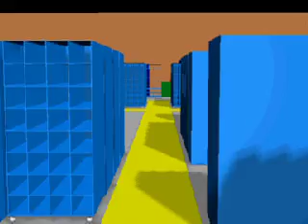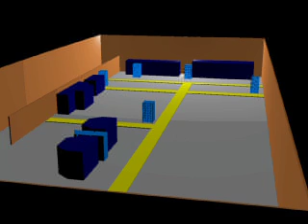Voxel 3D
mixage video video blaster PAL-NTSC-transc. SECAM / Voxel 3D (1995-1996) / Matrox graphic card Milenium (1995) / Hd SCSI 1Go (1995)